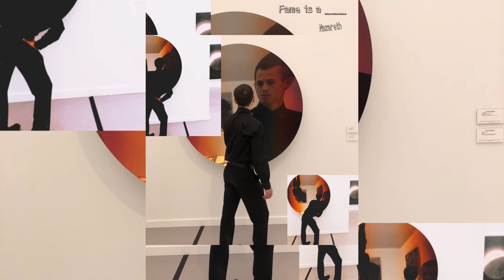Fame is a __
By Nazareth